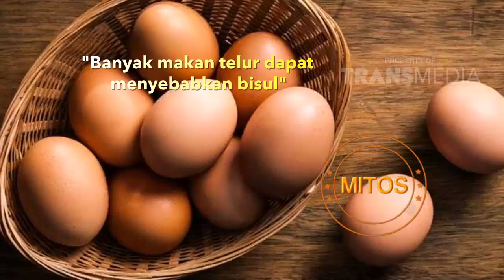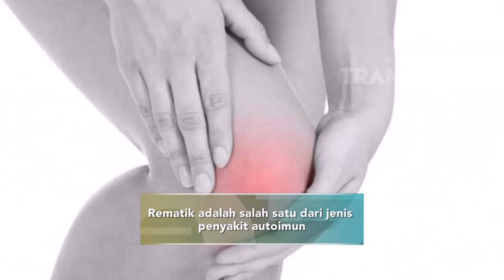DR OZ - Mitos Atau Fakta ? (2/2/19) Part 3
DR OZ
TAYANG SETIAP SABTU MINGGU 15.00 WIB
Sumber informasi medis dan gaya hidup yang membahas mitos dan fakta kesehatan bersama narasumber terpercaya.
Saksikan pula berbagai tips dan trik untuk selalu hidup sehat.